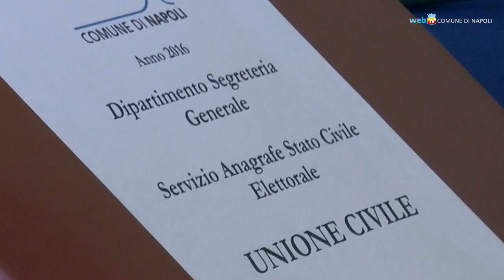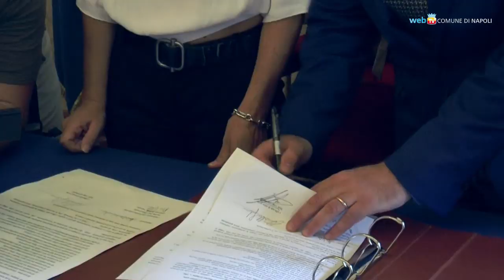Napoli dà il via alle unioni civili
Con la sottoscrizione della richiesta da parte di Antonello e Danilo Napoli dà il via alle unioni civili per le coppie omosessuali, in attuazione della legge Cirinnà.